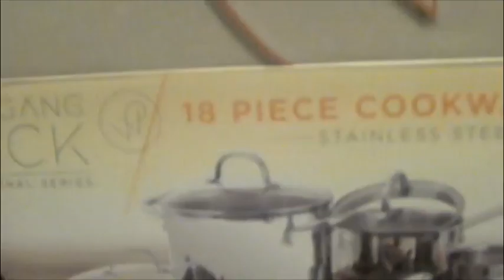VLOG#30 A PASIAR Y COMPRAS!!! 5/1/2016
al suami de tacoma.